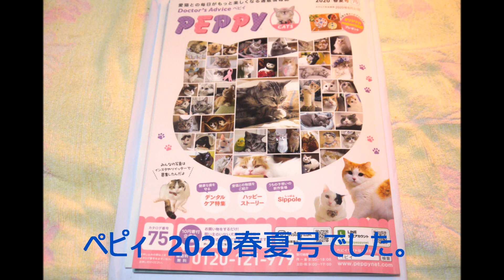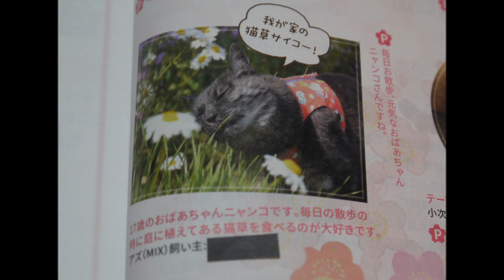ペピィの猫グッズカタログにアズの写真が掲載されました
ペピイから「2020年 春夏号」のカタログが贈られてきました♪何かな？って思って、中を見てみると、アズの写真が掲載されてましたよ✨　昨年の春頃に送った写真なので、すっかり忘れてました～(ﾟДﾟ;)　ペピィは、動物病院などに置かれてる無料の猫グッズカタログです。見たことあるかな？